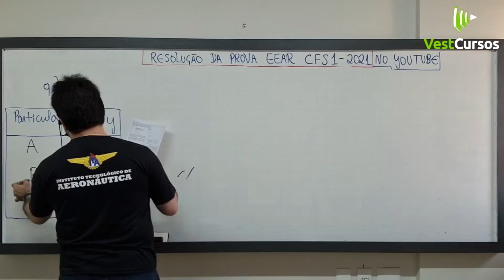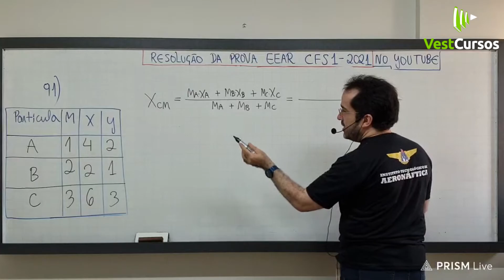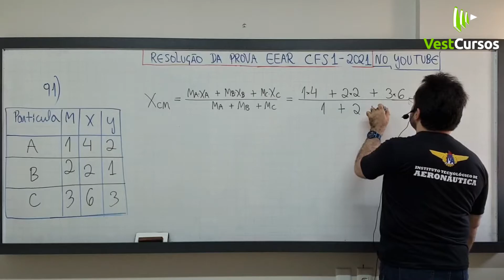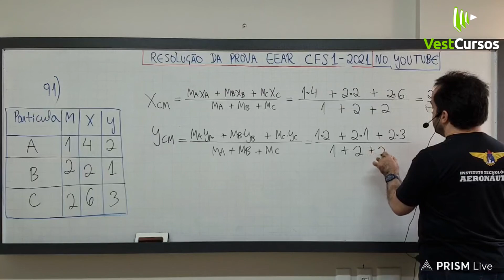EEAr 2021 cfs1 q91| Centro de Massa (CM) é definido como o ponto geométrico no qual se pode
Centro de Massa (CM) é definido como o ponto geométrico no qual se pode considerar toda a massa do corpo, ou do sistema físico, em estudo. Na figura a seguir, tem-se três partículas A, B e C contidas em um mesmo plano e de massas, respectivamente, iguais a 1 kg, 2 kg e 2 kg. As coordenadas, em metros, de cada partícula são dadas pelos eixos coordenados x e y, dispostas no
gráfico da figura. Portanto, as coordenadas do centro de massa do sistema, na sequência (xCM, yCM), será ______ .
a) (2,3)
b) (2,4)
c) (4,2)
d) (4,4)

Quer aprender a FISICA TODA, de forma INTUITIVA, com o prof Renato Brito ?
Se você vai prestar ESCOLAS MILITARES, Acesse esse link abaixo  e conheça as melhores opções para voce:
Quer tirar mais dúvidas falando diretamente comnigo ? Então acesse o link abaixo do telegram e fame comigo por lá agora mesmo: